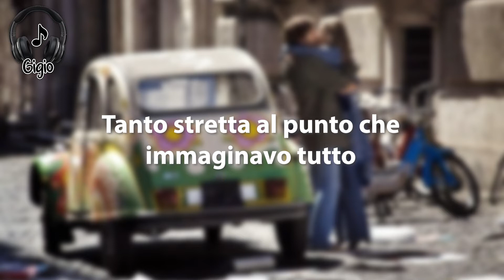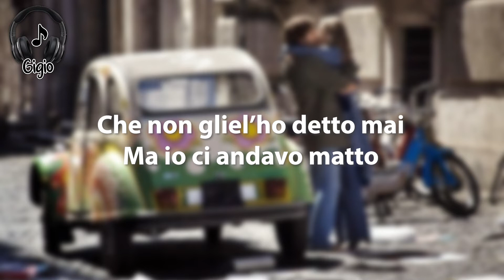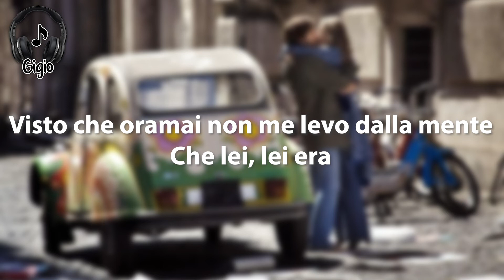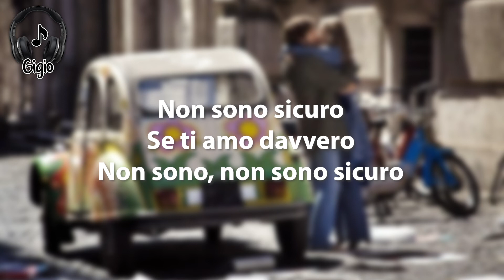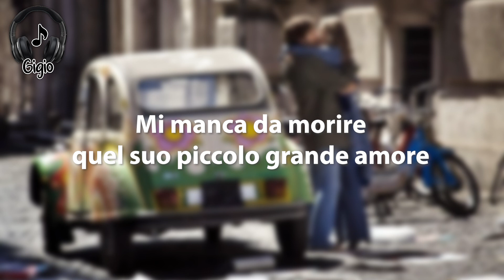Claudio Baglioni - Questo piccolo grande amore TESTO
Questa canzone racconta la storia d'amore di due giovani ed il rimpianto da parte del personaggio maschile che è lontano dalla sua amata.
Nel 2009 uscì in film intitolato Questo piccolo grande amore, ispirato al brano.
Fonte: Wikipedia

Inoltre chi conosce il film si sarà accorto dell'immagine che ho utilizzato come sfondo

INFO GENERALI
Pubblicazione - settembre 1972
Album di provenienza - Questo piccolo grande amore
Generi - Pop rock
Produttore - Antonio Coggio

"Non è prevista alcuna violazione del copyright"

AVVISO Non possiedo la musica. I crediti per l'audio vanno ai rispettivi proprietari. Se disponi dei diritti sulla musica e desideri che il video venga eliminato, CONTATTAMI DIRETTAMENTE prima di fare qualsiasi cosa. Lo rimuoverò rispettosamente entro 24 ore.

Dichiarazione di non responsabilità sul copyright: - Ai sensi della sezione 107 del Copyright Act 1976, viene concesso il "fair use" per scopi quali critica, commento, notiziari, insegnamento, borsa di studio e ricerca.